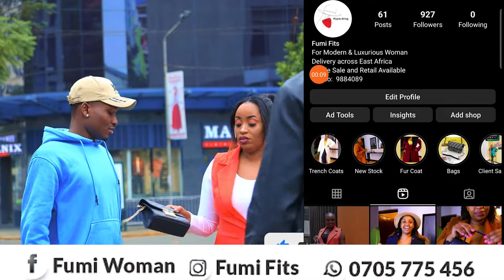FUMI FITS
Good morning, Boss Ladies!
Trench Coats available in UK size 40,42,44,46,48,50 and 52
Going for Kes 9,500